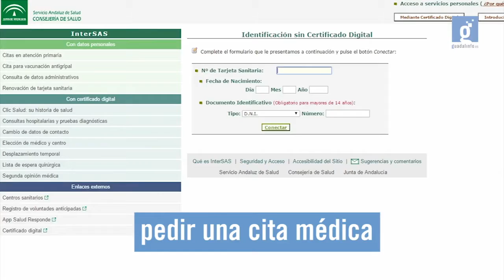GuadalinfoFlash Administración Electrónica